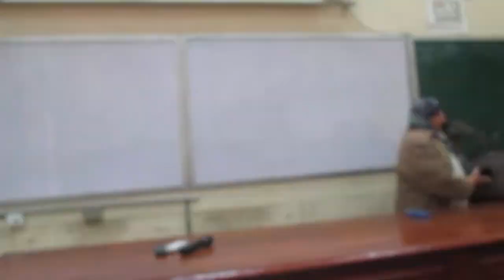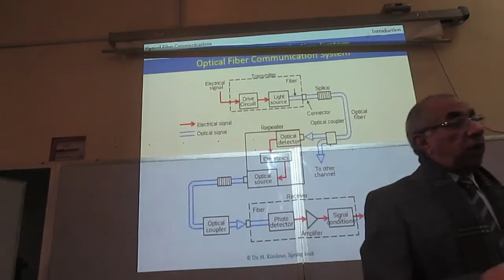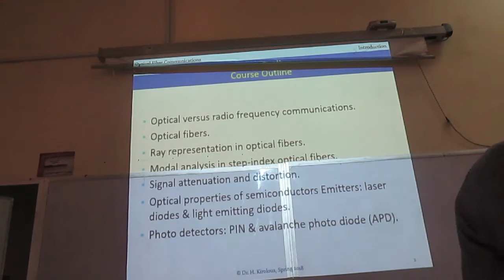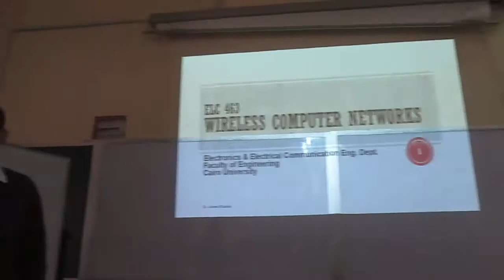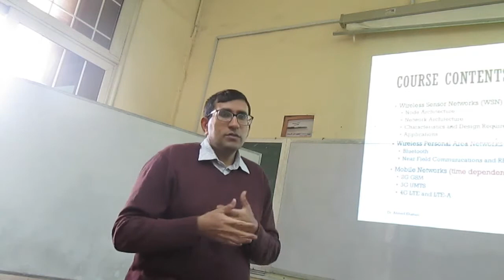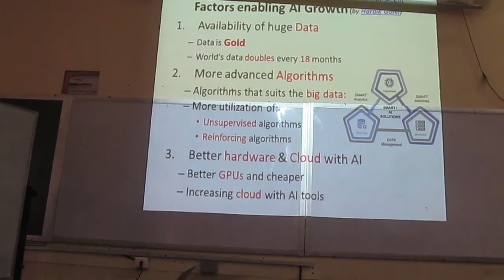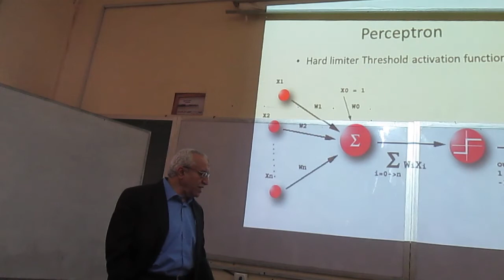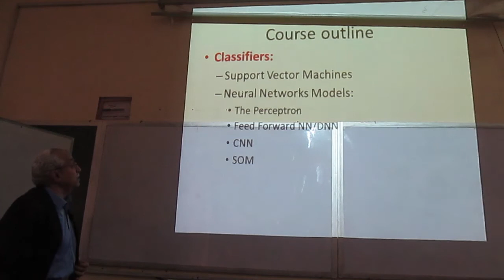Introductory lecture || Elective courses || 4th year || EECE 2019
00:05 -- 04:09 // Satellite Communications // Dr.Heba mourad
04:11 -- 29:03 // Optical fibers // Dr. Hanna
29:05 -- 41:06  // Wireless networks // Dr. Ahmed Khattab
41:10 -- 66:39 // DSP2 // Dr. Mohsen Rashwan